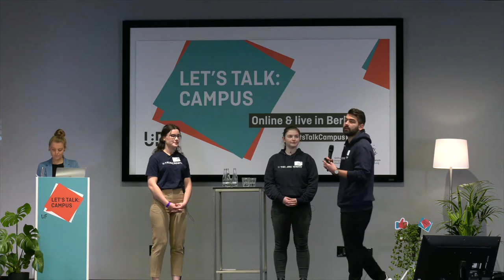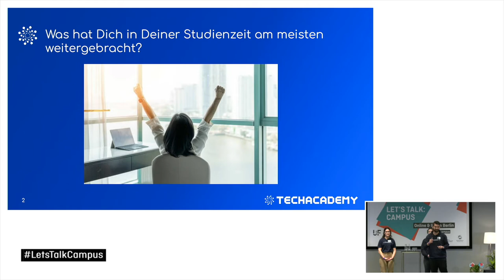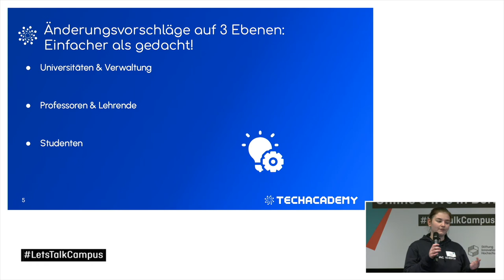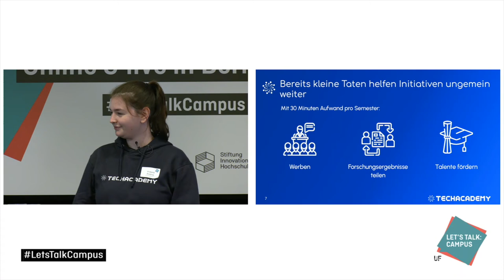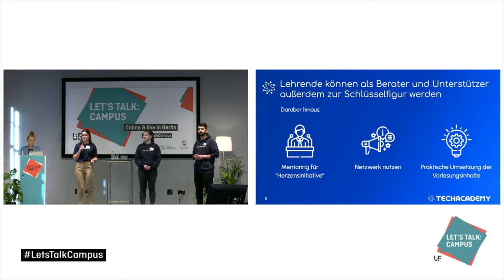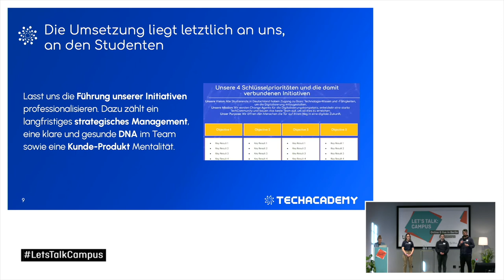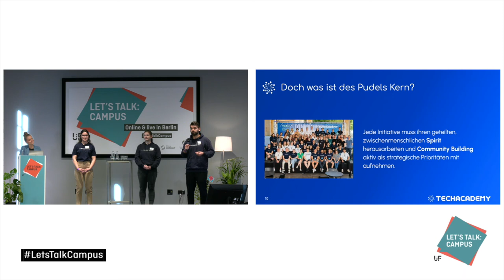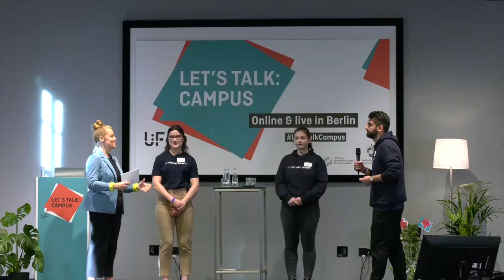Memovic, Schmitz & Andros - Der Campus als Inkubator - Let´s Talk:Campus 2022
An Universitäten herrscht ein großes, bisher ungenutztes Potential. Es sammelt sich auf dem Campus immenses Talent voller Tatendrang, jedoch verpassen es Unis, dieses zusammenzubringen. So haben wir gerade während der Corona-Zeit eine Großzahl an Studenten, die in ihrer Studienzeit weder motivierende Kontakte knüpfen können, noch haben sie Themen und Communities gefunden, denen sie sich voller Hingabe zuwenden.
Unsere Vision: Der Campus als Inkubator für professionelles Wachstum und inspirierende, motivierende Bekanntschaften.
Wir wollen dafür die studentische Initiativen-Landschaft wiederbeleben. Die meisten Studenten eint der Antrieb, etwas Eigenes auf die Beine zu stellen und Gleichgesinnte kennenzulernen.
Aus unserer Erfahrung waren die Tätigkeiten in studentischen Initiativen für hunderte Studenten der prägendste Faktor in ihrer Weiterentwicklung. Dort konnten sie wertvolle Kontakte knüpfen und ihre Potentiale durch echte Projekt- und Führungsverantwortung ausleben.
Universitäten übersehen häufig das Ausmaß der positiven Auswirkungen dieser starken Studenten-Gemeinschaften. So erhalten sie beispielsweise durch große Projekte und Auszeichnungen ihrer studentischen Initiativen positive Aufmerksamkeit und eine Stärkung ihrer Reputation. Wir erlebten zudem häufig, dass große Unternehmen durch die studentische Zusammenarbeit über ihre Mitglieder auf die Universitäten aufmerksam wurden.
Es bedarf weniger gezielter Maßnahmen, um florierende Studenten-Gemeinschaften zu bilden.
Aus Sicht der Universitäten braucht es ein fähiges, für die Initiativen verantwortliches Team. Sie geht in den Austausch mit den Initiativen, gibt ihnen Guidance und vertritt ihre Anliegen innerhalb der Universitätsverwaltung. Aus Sicht der Studenten benötigt es eine Professionalisierung der Führung der Initiativen, das Durchbrechen der Grenzen des eigenen Fachbereichs und ein Wegkommen vom rein informellen Charakter, bei dem die Themen und Inhalte nicht zufriedenstellend abgedeckt sind.

Esnaf Memovic studiert im Master Management an der Goethe Universität Frankfurt. Nach Stationen am Wirtschaftspädagogik-Lehrstuhl, Emma Sleep und Capgemini Invent liegt sein Schwerpunkt in der Startup-Welt. Seine Themen sind people & organisational development, Strategie und Business Development. Für Esnaf ist klar: Das Wichtigste, um das Beste aus dem Studium herauszuholen, ist, sich mit motivierten Menschen zu umgeben, um von und miteinander zu lernen. Dabei ist der genaue Kontext gar nicht so wichtig, solange es einer ist, in dem man sich weiterentwickeln will. Neben Studium und Werkstudentenjob ist er seit Juli 2020 Teil von TechAcademy, einer studentischen Initiative TechAcademy e.V. der Goethe Universität. Als Vorstand leitet er das Team von knapp 40 Studenten.

Paulina Schmitz fand sich früh im Marketing- und Projektmanagement Zuhause. Dieses Ziel vor Augen führt ihr Weg zum Bachelorstudium der Wirtschaftswissenschaften an der Goethe Universität in Frankfurt. Nach mehreren Praktika im Projektmanagement begeistert sie dessen Kernkomponente: ein Team zusammenzubringen, welches gemeinsam auf ein Ziel hinarbeitet und dabei schnell kreative Ideen erarbeitet sowie umsetzt. Diese Begeisterung lebt Paulina seit Juni 2022 bei TechAcademy e.V., einer studentischen Initiative der Goethe Universität, aus. Hier unterstützt sie aus dem Bereich des Marketings heraus das Team Public Relations. Des Weiteren war sie Mitorganisatorin der TechConference 2022.

Victoria Andros befindet sich im Bachelorstudium der Wirtschaftswissenschaften an der Goethe Universität Frankfurt. Derzeit arbeitet sie als studentische Hilfskraft am Lehrstuhl für Rechnungswesen und begeistert sich für die Themen Community-Building, Eventmanagement und Digitalbildung. Sie ist neben dem Studium Teil des Leadership Teams von TechAcademy e.V., einer studentischen Initiative der Goethe Universität Frankfurt. Sie war Mitorganisatorin der TechConference 2022, bei der 120+ engagierte Studenten aus Deutschlands führenden Digitalisierungsinitiativen und Speaker aus der digitalen Wirtschaft zusammengekommen sind, um zu erarbeiten, wie wir Digitalbildung in Deutschland nachhaltig besser gestalten können. Beeindruckt von der Leistung und der Motivation dieser studentischen Organisationen, liegt Ihr Schwerpunkt bei TechAcademy im Aufbau einer Tech-Community, in der Tech Initiativen von und miteinander lernen.